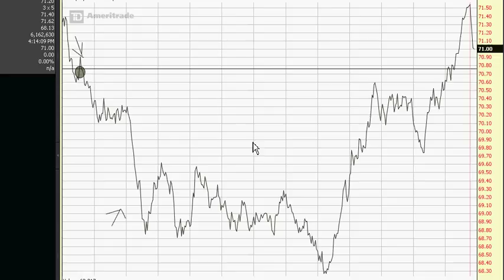And it is working very good,, turn on,, just like new Tv... OMG....